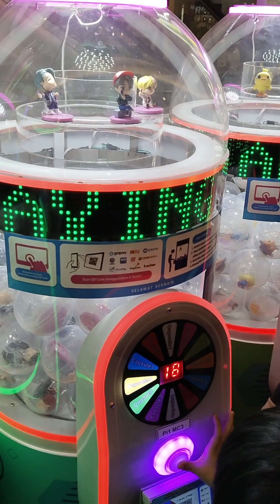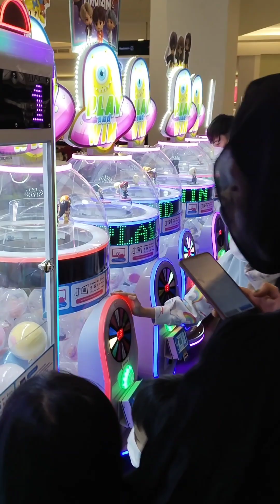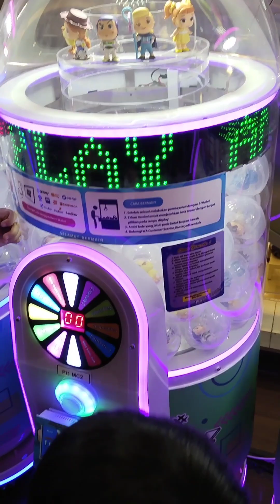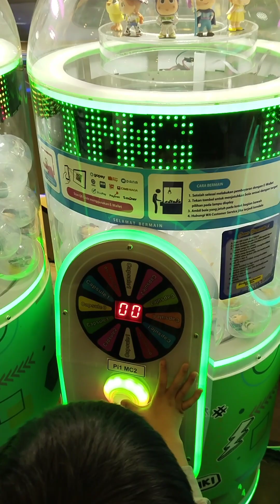Mesin Capit baru 20k